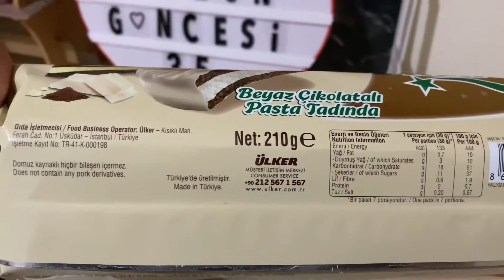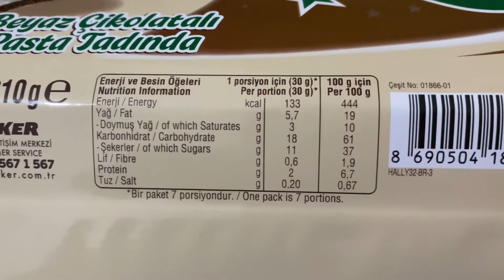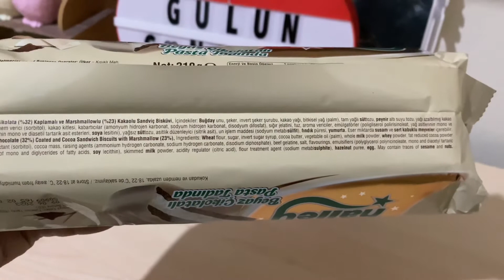Şok Marketten Satın Aldığımız Ülker Halley Beyaz Çikolatalı Pasta Tadında denedik, GÜL’ÜN GÜNCESİ 35